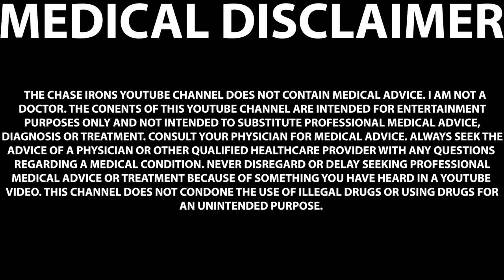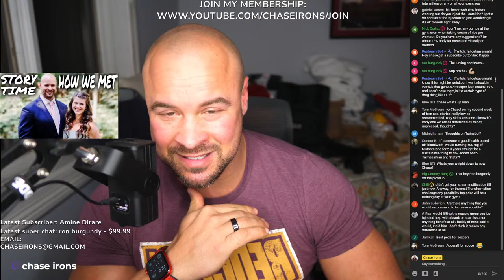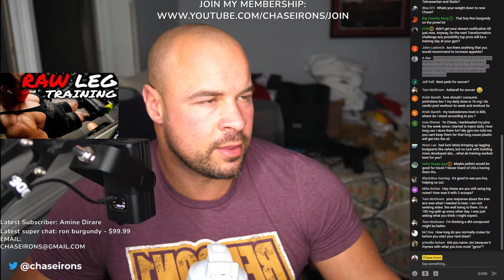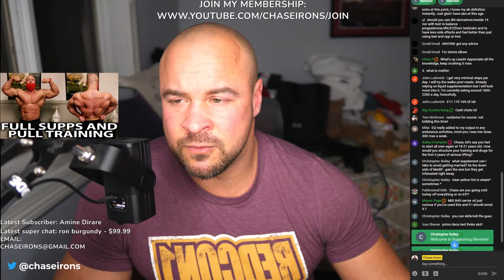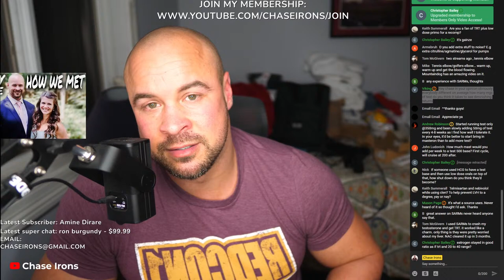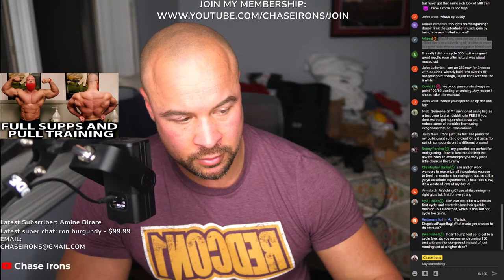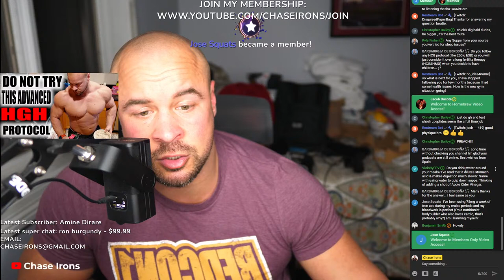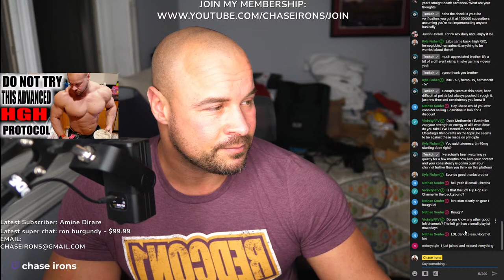ROID RAGE LIVESTREAM Q&A 164 | MELANOTAN SPOTS ON FACE | PEDS FOR ENDURANCE | WHEN TO DRINK WATER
0:00 Intro
4:15 ​I started taking Melanotan and I’m getting dots on my face some of them almost look like birth marks is that normal?
9:00 ​Steroid that’ll help me gain strength but not add weight to my frame??
11:00 do you utilize drop sets/rest pause or any intensifiers or any or all your exercises
13:15 how much time before working out do you inject the l carnitine? I get a bit sore after the injection so just wondering if it's ok to work right away
14:00 ​I don’t get any pumps at the gym, even when taking cream of rice pre workout. Do you have any suggestions? I’m about 13% body fat measured via caliper method
21:30 on my second week of tren ace, started really low as recommended. only sides are acne. I know it's early and we are all different but I'm not impressed. Thoughts?
26:45 ​Thoughts on Turinabol?
28:45 If someone is good health based off bloodwork- would running 400 mg of testosterone for 2-3 years straight be a sustainable thing to do? Added on to Telmesartian and Statin?
32:45 for the next Transformation challenge any possibility top prize will be a training day at your gym?
33:45 ​Are there anything that you would recommend to increase appetite?
36:00 ​would lifting the muscle group you just injected help with absorb or scar tissue or anything benefit at all? buddy of mine said it would, I told him I don't think it makes any difference at all.
42:00 ​Best peds for soccer?
44:00 ​how should I consume yohimbine bro ? my daily dose is 16 mg I do cardio post workout 4x week and workout 6x
47:30 i backloaded my pins for the week since i started to inject daily. How long can i store them for? My gym bro told me you cant keep them for that long cause plastic will get into the oil.
1:07:00 Hey chase in your opinion obviously everybody different on average how many mgs of test do you think it takes to see diminishing returns
1:11:30 ​Started running test only @350mg and been slowly adding 50mg of test every 4-8 weeks as I find how well I tolerate it. In your eyes, it'd be better to start bring in masteron than to add more test?
1:17:00 How much mast would you add per week to a test 500 base? First cycle, will cruise at 200 after.
1:20:00 ​Telmisartan and nebivolol while using clen? To help prevent LVH to a degree, yay or nay?
1:23:15 thoughts on maingaining? does it limit the potential of muscle gain by being in a very limited surplus?
1:28:30 Would you consider acne a side effect that’s worth backing off a dose or more like gyno side effects and negative blood work
1:33:00 ​Can I just use test and primo for my bulking and cutting cycles? Or is it better to switch compounds on the different phases?
1:34:00 ​I ran 250 test c for 8 weeks as first cycle, and started to lose hair quickly.. been on 150 since then, which is fine, but not cycle like gains.
1:34:30 What made you choose to do steroids?
1:44:15 Do you use a separate drawing needle? Or do you use the same needle you drew the oil with to inject?
1:48:00 ​Do you drink water around your meals? I've read that it dilutes stomach acid & makes digestion much slower. Same with using water to gulp down supps. Thinking of adding a shot of Apple Cider Vinegar.
1:49:30 ​I've been using 75mg a week of tren ace during my cruise periods and my bloodwork is perfect (I'm a nutritionist bodybuilder who also loves cardio, that's probably why?) am I harming myself?
1:50:00 ​How to improve HDL and LDL
1:53:00 can use together for better results hcg hmg combo?
1:53:30 Is there any way to undo the gut growth / waist size increase from GH
1:55:00 ​anything less gross than Apple cider vinegar?
1:55:30 You mentioned you got to 275 on a "mild" cycle for 500 Test, 400 Mast & 300 Primo, but you've abused up to 3 grams/wk of gear on past cycles. Do you think those past cycles were beneficial?